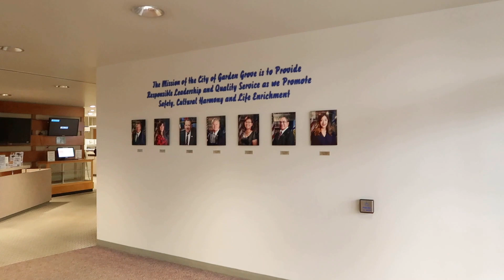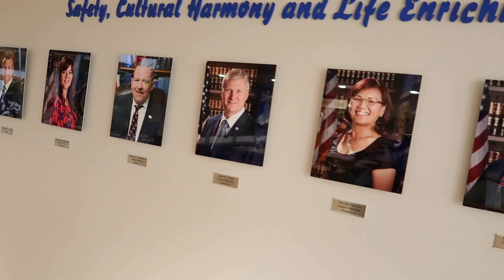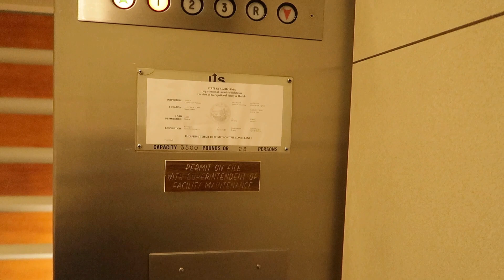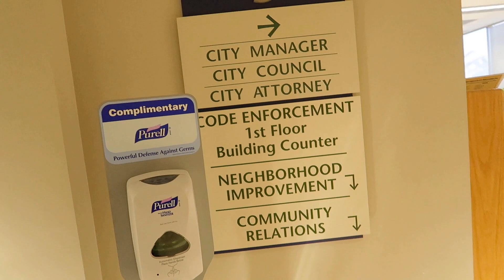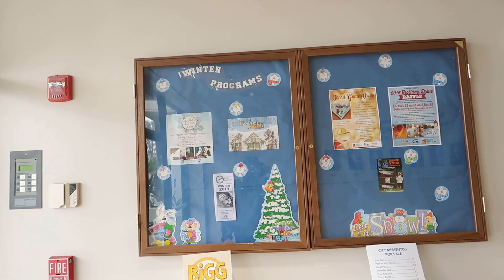GARDEN GROVE CITY HALL 1ST AMENDMENT AUDIT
THIS IS A EDUCATIONAL VIDEO ON THE 1ST AMENDMENT, FREEDOM OF THE PRESS AND THE FREEDOM OF SPEECH
GARDEN GROVE GETS A PASS FROM ME. WHAT DO YOU THINK?
ELEVATOR MUSIC BY: The Mini Vandals
SONG: Echo Sclavi
HELP SUPPORT THE CAUSE. TO HELP KEEP THESE EDUCATIONAL VIDEOS COMING BY DONATING TO.. SGV NEWS FIRST